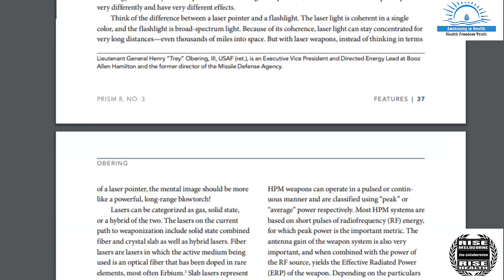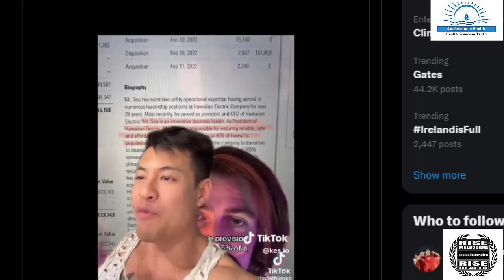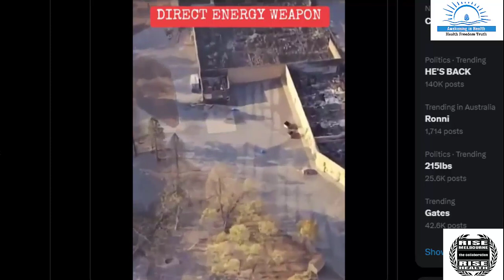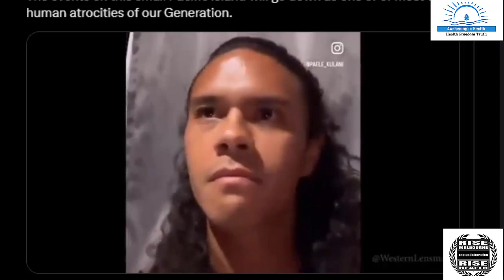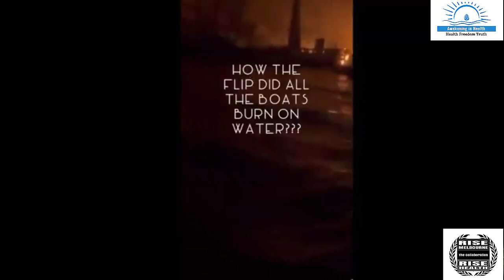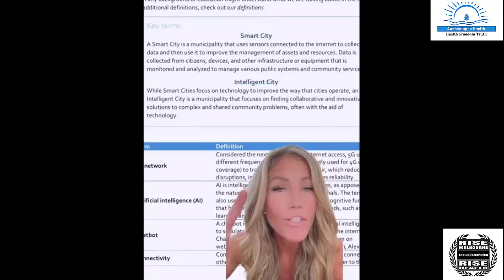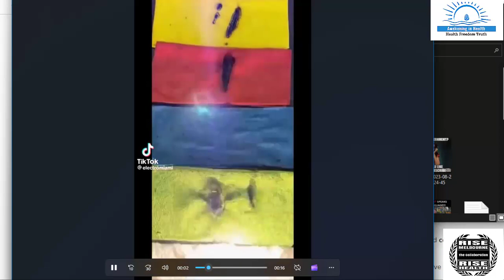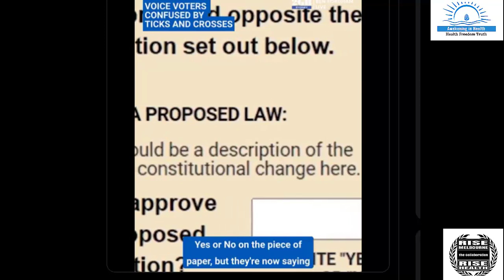🔥🔥MAUI LAHAINA. Evidence for a planned attack? A review of the Disturbing Details Emerging. 🔥🔥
A live to air show breaking down the footage of the Maui Lahaina disaster.

Is there a chilling conspiracy that has left a community devastated and reeling from tragedy.

This live to air discussion explores the shocking possibility of the Maui wildfires being a planned arson attack to seize valuable land, resulting in loss of life, including innocent children.

With compelling evidence and heart-wrenching accounts from locals who witnessed the horror unfold, it is difficult not to consider a dark underbelly of sinister plans and the lengths to which some might go to achieve their objectives. Is there anything to support some of the wild theories circulating? Some brave voices refuse to be silenced.

You do not have to struggle with depression and anxiety. There is every chance that you do not need to take medication. Improving and healing from chronic health conditions is possible.

Instagram awakeninhealth
Rumble Awakening in Health